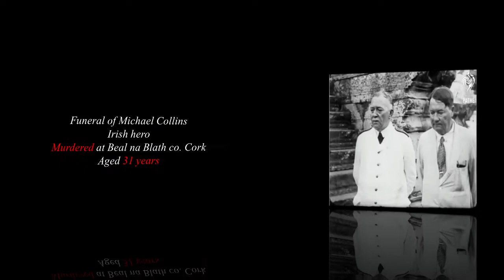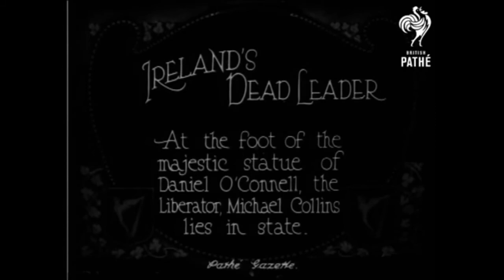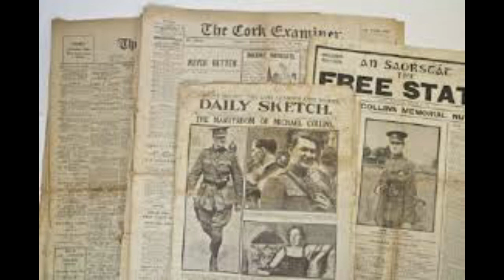The Past, Awake presented by Michael Hassett & co-presented by Pat Barry (Part 1)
Michael Hassett is a well-known Limerick historian who is going to be presenting a weekly history show called The Past, Awake. On his inaugural show he is focusing on, perhaps Ireland's greatest statesman and heroes, the late Michael Collins who was murdered on 22nd August 1922, at the age of 31 at Báel na Blath, in Co. Cork

Hassett is also the grandson of another Irish hero who spent over 50 days on hunger strike to focus attention on the importance of Irish freedom from occupation.

If I must say so, this is a truly wonderful show and a sign of even greater things to come from Michael, ably co-presented on this occasion by Cork man, and co-founder of LíR Media.tv, Pat Barry.

Our youtube channel is lir media tv